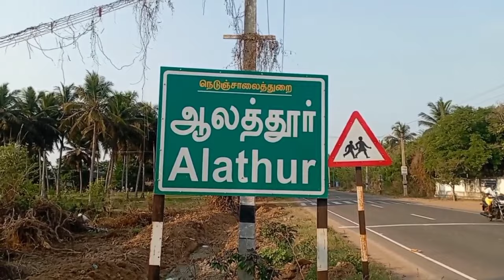பட்டுக்கோட்டை ஆலத்தூர் ஸ்ரீ காருடைய அய்யனார் கோவில் |Sri Karudaiya Ayyanar Temple alathur Thanjavur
தஞ்சாவூர் மாவட்டம் பட்டுக்கோட்டை அருகே உள்ள  ஆலத்தூர்  ஸ்ரீ காருடைய அய்யனார் கோவில் சித்திரை தேரோட்டம்: 2024